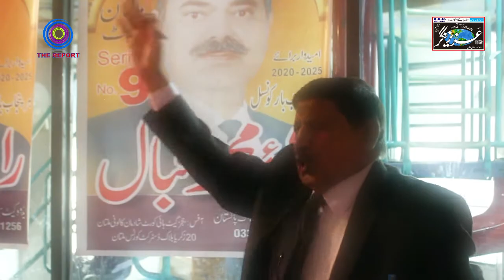THE REPORT - RAO MUHAMMAD IQBAL ASC - ELECTION CAMPAIGN PBC - MULTAN SEAT - 2020-25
ELECTION CAMPAIGN PUNJAB BAR COUNCIL
CANDIDATE : RAO MUHAMMAD IQBAL ASC - MULTAN SEAT - 2020-25

Reception Arranged By
Rao Jamshid Ali Khan ASC
Aziz Ahmad Khan - Advocate
Farzana Kosar Rana - Library Secretary High Court Bar Multan

Presided By
Molvi Sultan Alam  - ASC
Ex. Judge Banking Court

Participants
Ruth Bashir - Advocate
Rubina Magsi - Advocate
Rana  M. Farooq
Mian Tahir Iqbal - Advocate
Arsalan Munir Joiya - Advocate
Ch. M. Azam - Advocate
Khwaja Munwar - Advocate
Fazal Bakhs Malik  - Advocate